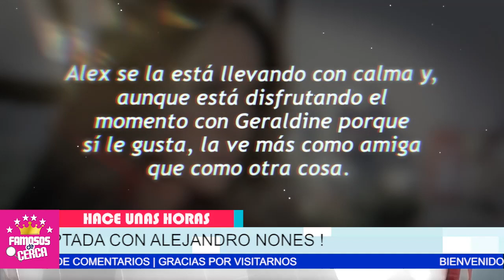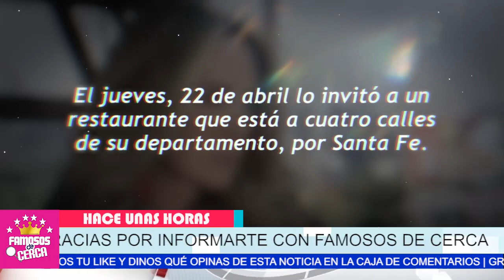⛔😱 Se Filtran 𝗜𝗠𝗔𝗚𝗘𝗡𝗘𝗦 De Geraldine Bazan y Alejandro 𝗖𝗢𝗡 𝗟𝗔𝗦 𝗠𝗔𝗡𝗢𝗦 𝗘𝗡 𝗟𝗔 𝗠𝗔𝗦𝗔 🔥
HACE POCAS HORAS ! Ni Te Imaginas Como Cacharon a Geraldine Bazan con Alejandro Nones.

 BIENVENIDOS!!!
suelta la sopa
televisa
exclusivas
venga la alegria
tv azteca
polemica
chismes
Entertainment
farandula mexico